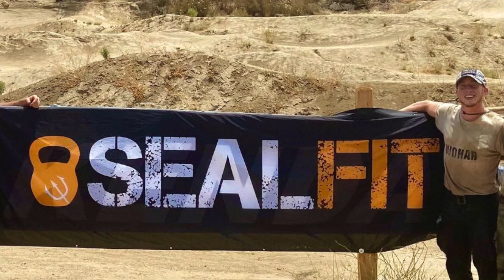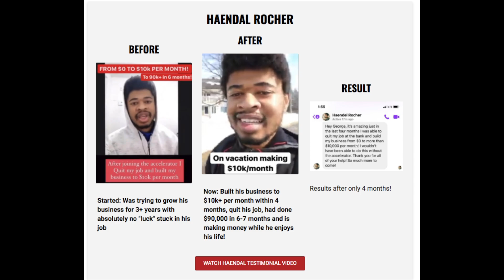53 Hour Navy Seal Training: Why I did it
53 hours, no sleep, getting beat down by NAVY SEAL coaches, 100+ degrees
Kokoro is considered the hardest physical training in the world for civilians…

At Kokoro, we were intentionally pushed to our limits and beyond by current and former navy seals .. completely defying what we believed we were capable of...

Expanding our minds, hearts, and souls every single step of the way. The lessons learned at Kokoro will be taken with me through everything that I do.. including the support given and received by my amazing team

42 people signed up, 25 showed up and 16 finished .. Kokoro is not for everyone, but when you are ready (if ever), you know

There is life before Kokoro and there is life after Kokoro… HOOYAH!